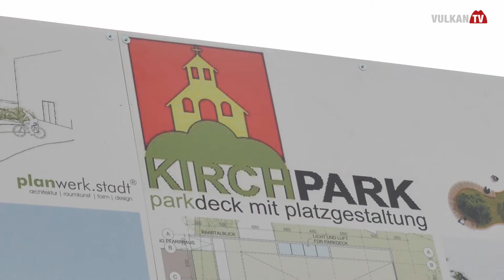Spatenstichfeier für Kirchpark in Kirchberg an der Raab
Jetzt wird es in Kirchberg an der Raab Ernst: Schon seit langem plant man die Belebung des Ortszentrums, ein großer Wunsch dafür: genügend Parkplätze. Nun gibt es den Spatenstich für dieses richtungsweisende Projekt, den Kirchpark.